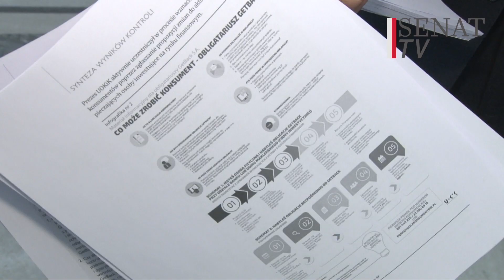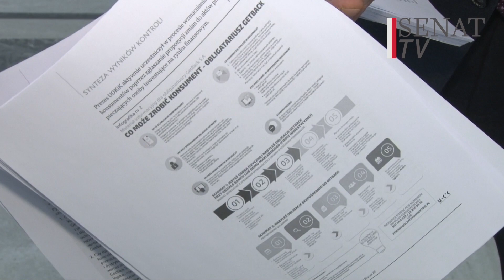Podsumowanie 4. posiedzenia Senatu X kadencji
🗓️7 lutego 2020 r. zakończyło się 4. posiedzenie Senatu, podczas którego rozpatrzono 15 ustaw.
ℹ️Izba odrzuciła 4 ustawy, 3 przyjęła bez poprawek, a do 8 wprowadziła zmiany. Senatorowie zdecydowali o wniesieniu do Sejmu 3 projektów ustaw i podjęli uchwałę okolicznościową.